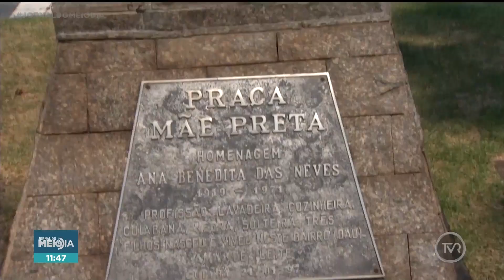Rota da ancestralidade no mês da Consciência Negra em Cuiabá